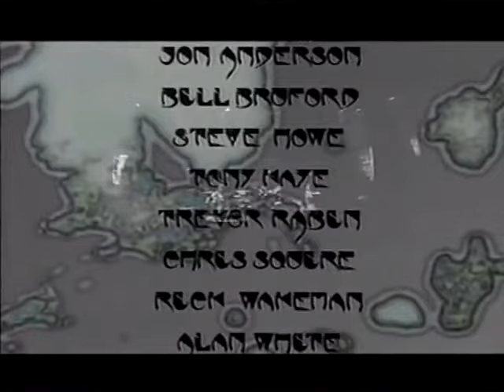Yes Union Tour Live Full Concert in the Round